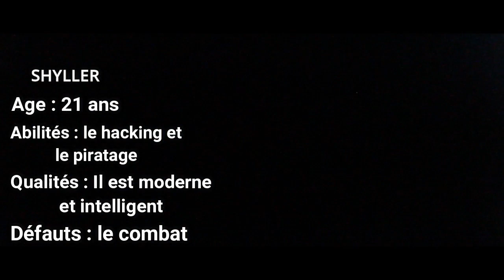NOËL DE FOLIE : EPISODE 1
Je vous présente enfin le debut de mon nouveau court-métrage , c'est le 4ème , C'est l'histoire d'un couple qui formèrent des septuplés , puis plus tard l'un des frères est passé du mauvais coté et donc Gary l'un des frères qui est flic , réunit tous ses autres frères qui sont des héros pour empêcher leurs frères commun diabolique avant qu'ils tuent des gens.

Genre : Action , Aventure , Drame

Il y aura 4 épisodes de 10 à 15min :
Date de diffusion :
Episode 1 : le 15 février 2020 à 17h
Episode 2 : le 19 février 2020 à 17h
Episode 3 : le 23 février 2020 à 17h
Episode 4 : le 27 février 2020 à 17h

Rester jusqu'à la fin apres le générique car il y a des scènes importante

Bon visionnage a tous/toutes , n'hésité pas à partagés ces vidéos , et à mettre un commentaire , Merci